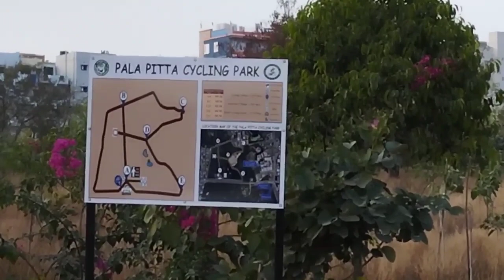Paala Pitta Cycling Park vlog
Paala Pitta Cycling Park It's a nice place to hand around with friends and family. Good for solid 1 hour time pass cycling. You can bring your own cycle also for lesser entry price. You also get monthly pass here. No snacks available around. Carry your water. It also has some peacocks which may keep the kids excited. Lot of scope to improve and good potential to attract more people if TS govt develops further

location 📍 link=Paala Pitta Cycling Park
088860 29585